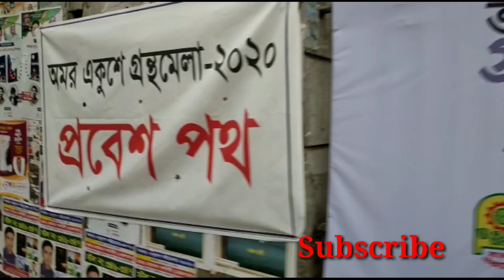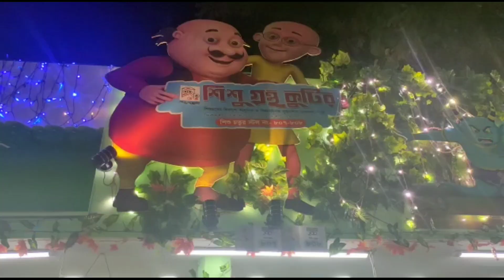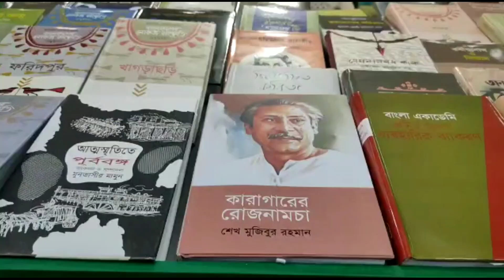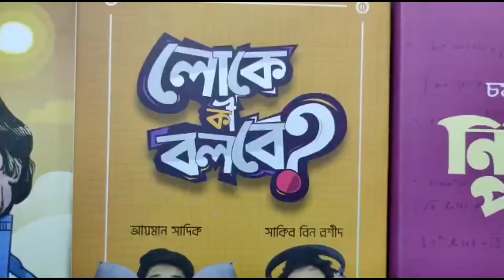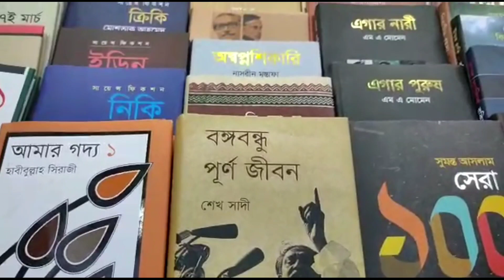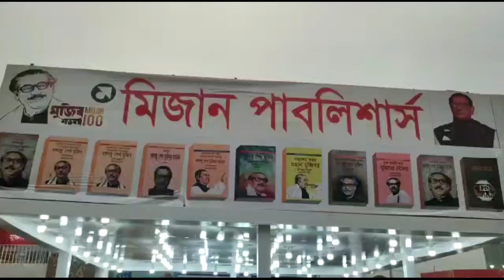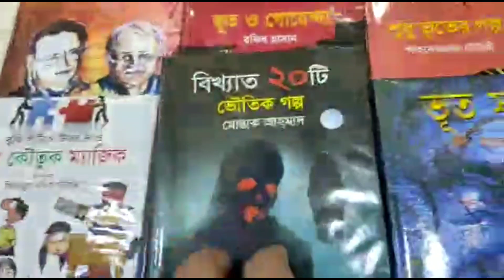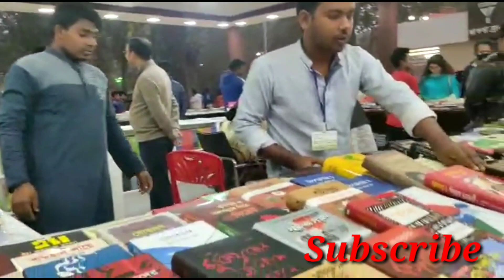বইমেলা ২০২০|অমর একুশে বইমেলা|একুশে গ্রন্থমেলা২০২০|Book Fair 2020|Ekushey Boi Mela|@Sakib Bin Rashid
বইমেলা ২০২০|অমর একুশে বইমেলা ২০২০|গ্রন্থমেলা ২০২০|প্রাণের বই মেলা|Book Fair 2020|Ekushey Boi Mela|@Sakib Bin Rashid
এ বারের বই মেলা  জাতির জনক বঙ্গবন্ধু শেখ মুজিবুর রহমানকে উৎসর্গ করা হয়েছে। মেলায় ধানমণ্ডি ৩২ নম্বরের আদলে একটি বাড়িও তৈরি করা হয়েছে।

এবার একুশে গ্রন্থমেলা অনুষ্ঠিত হচ্ছে প্রায় আট লাখ বর্গফুট জায়গায়। এটি এ পর্যন্ত আয়োজিত মেলার মধ্যে সর্ববৃহৎ পরিসর। একাডেমি প্রাঙ্গণে ১২৬টি প্রতিষ্ঠানকে ১৭৯টি এবং সোহরাওয়ার্দী উদ্যান অংশে ৪৩৪টি প্রতিষ্ঠানকে ৬৯৪টি ইউনিটসহ মোট ৫৬০টি প্রতিষ্ঠানকে ৮৭৩টি ইউনিট এবং বাংলা একাডেমিসহ ৩৩টি প্রকাশনা প্রতিষ্ঠানকে ৩৪টি প্যাভিলিয়ন বরাদ্দ দেওয়া হয়েছে। এবার লিটল ম্যাগাজিন চত্বর স্থানান্তরিত হয়েছে সোহরাওয়ার্দী উদ্যান অংশে। ১৫২টি লিটলম্যাগকে স্টল বরাদ্দ এবং ছয়টি উন্মুক্ত স্টল দেওয়া হয়েছে। একাডেমি প্রাঙ্গণ এবং সোহরাওয়ার্দী উদ্যান অংশে বাংলা একাডেমির দুটি প্যাভিলিয়ন, চার ইউনিটের দুটি, একাডেমির শিশু-কিশোর উপযোগী বইয়ের জন্য একটি এবং একাডেমির সাহিত্য মাসিক ‘উত্তরাধিকার’-এর একটি স্টল থাকবে। এবারও শিশুচত্বর মেলার সোহরাওয়ার্দী উদ্যান অংশে। এই কর্নারকে শিশু-কিশোরদের বিনোদন ও শিক্ষামূলক উপকরণে সজ্জিত করা হয়েছে। মাসব্যাপী গ্রন্থমেলায় এবারও ‘শিশুপ্রহর’ থাকছে।সোহরাওয়ার্দী উদ্যানে নতুন বইয়ের মোড়ক উন্মোচন অনুষ্ঠানের ব্যবস্থা থাকছে। গ্রন্থমেলার প্রচার কার্যক্রমের জন্য তথ্যকেন্দ্র থাকবে বর্ধমান ভবনের পশ্চিম বেদিতে এবং সোহরাওয়ার্দী উদ্যানে। এ ছাড়া মেলায় আসা মানুষের বসার স্থান তৈরি করা হয়েছে। থাকছে ফুড কোর্টসহ বইপ্রেমী ও দর্শনার্থীদের জন্য নানা আয়োজন।